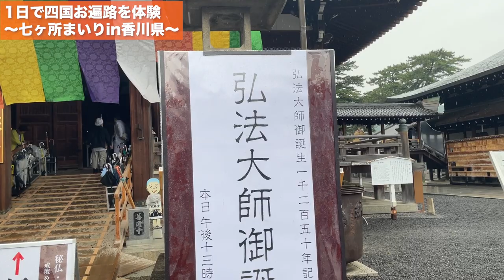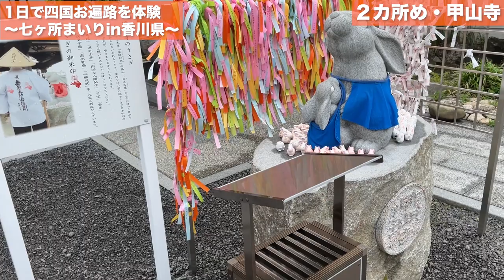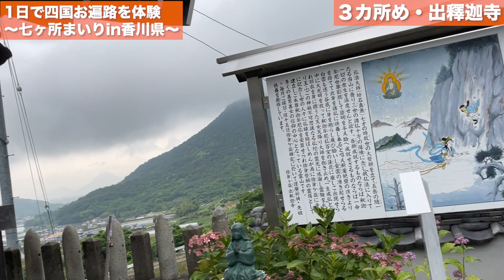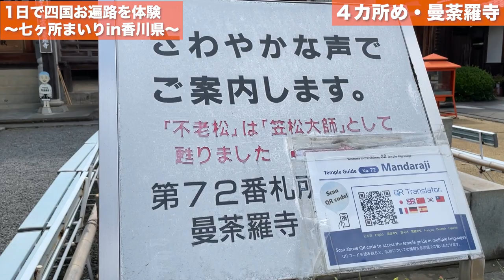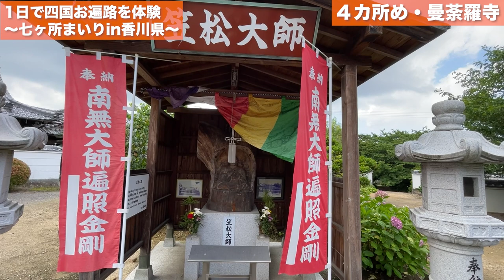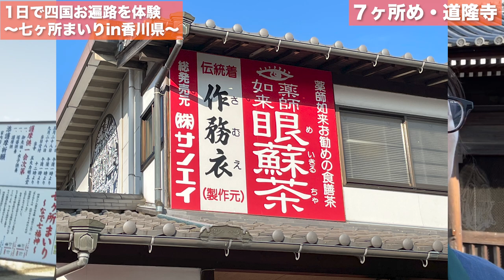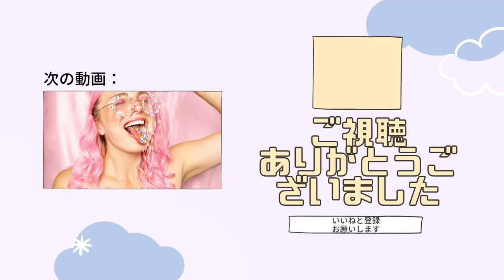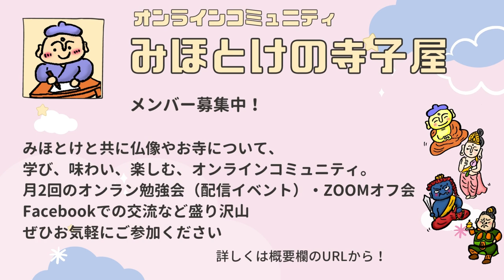【四国お遍路】1日でめぐる”七カ所まいり”に挑戦【旅Vlog】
弘法大師の生誕の地・香川県の善通寺を中心とするお遍路「七カ所まいり」を1日でお参りしてきました。

実は、お昼も抜いて巡るほどちょう大忙しだったんです。
体は本当に疲れたけど、心はいっぱいになる旅でした。

７１〜７７番を徒歩でも1日で巡れるので江戸時代から人気なんです。

先達をしていただいた天野こうゆうさんおYouTubeチャンネルはこちら

今年は弘法大師1250歳の誕生イヤー！
弘法大師ファンとして盛り上がって参りたい所存です。